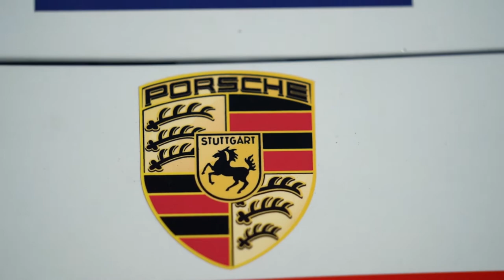Sebring 2022 - Event Preview | by Overtake Media Co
Watch our Sebring Event Preview that we shot, edited and produced for TeamTGM.

GEAR:
Sony A7iii
DJI Ronin-SC Gimbal
Audio:
Rode VideoMicPro
Tascam DR-10L (x2)
ZOOM H1n Recorder